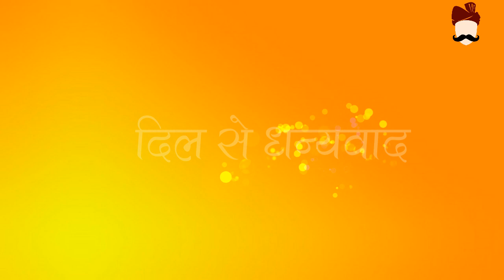भारत की महिलाओं का संगठन राष्ट्र सेविका समिति